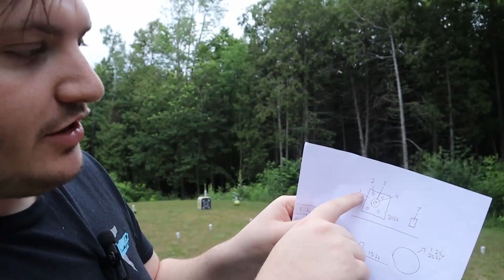ARCHERY & THROWING KNIFE CHALLENGE | WE MIGHT GO PRO!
We play with stuff and turns out we're bad.